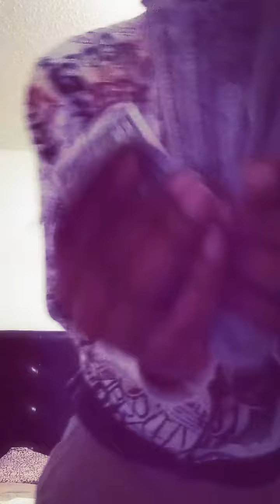ThatBoiKidd-90's Baby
Produced by ThatBoiKidd